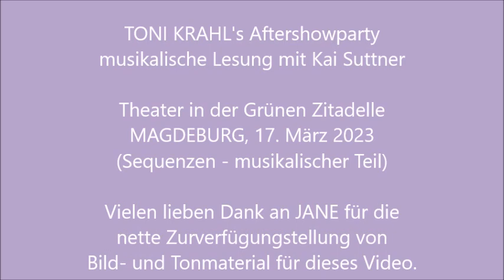TONI KRAHL (CITY) - MAGDEBURG, 17 03 2023, Theater Grüne Zitadellde - Sequenzen MUSIK, Teil I von II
TONI KRAHL's Aftershowparty - musikalische Lesung mit Kai Suttner,
im Theater in der Grünen Zitadelle in 39104 MAGDEBURG, am 17. März 2023. Im Video Sequenzen vom musikalischen Teil.
Toni Krahl war der Sänger, der Frontmann der legendären Band CITY.

Vielen lieben Dank an JANE H. für die nette Zurverfügungstellung von Bild- und Tonmaterial für dieses Video.